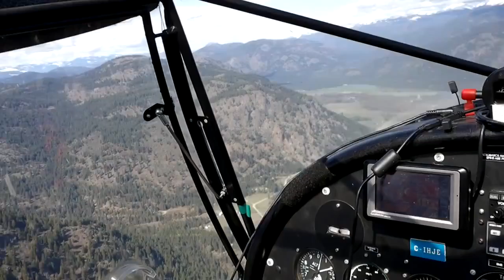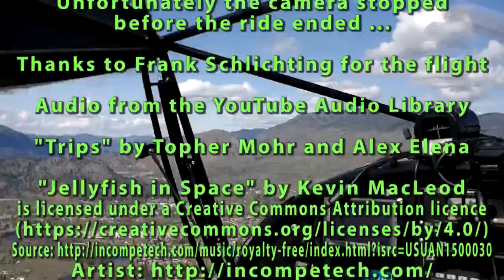flitting about on friday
I got to go for a short ride in a small aeroplane last Friday.
Thanks to Frank Schlichting for the flight
This is sped up considerably - sorry for the shakiness ...

"Trips" by Topher Mohr and Alex Elena